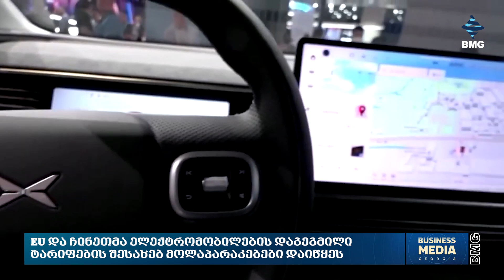რა ხდება მსოფლიო ბიზნესში? - საერთაშორისოამბები: 24 ივნისი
🇵🇱 პოლონეთი 🇧🇾 ბელარუსთან საზღვრის სრულად დახურვას განიხილავს;
🔸 Fisker-მა გაკოტრების შესახებ განაცხადა;
🇪🇺 EU და 🇨🇳 ჩინეთმა ელექტრომობილების დაგეგმილი ტარიფების შესახებ მოლაპარაკებები დაიწყეს;
🇪🇺 EU-ში ელექტრომობილების გაყიდვები მკვეთრად შემცირდა;
🇸🇦 საუდის არაბეთში ჰაჯის დროს 1301 ადამიანი დაიღუპა;
🔸 ინფლაციის გამო, არგენტინელები იძულებული არიან ნაკლები ხორცი მოიხმარონ - Reuters;
🇺🇸🐕 აშშ-ში ძაღლების გაყვანასთან დაკავშირებით, ახალი წესები ამოქმედდება